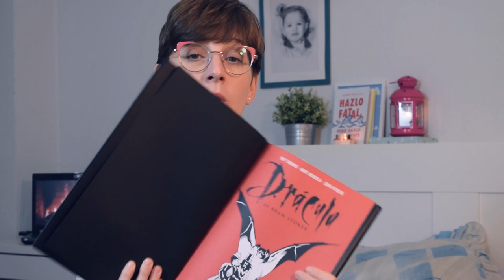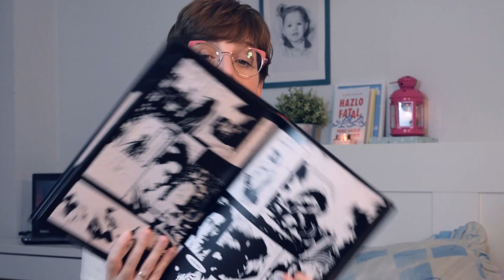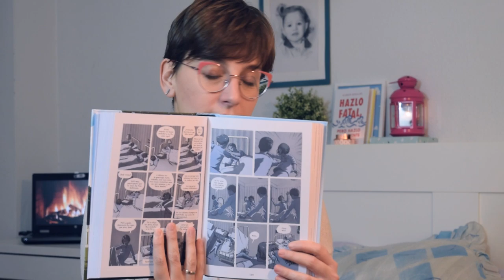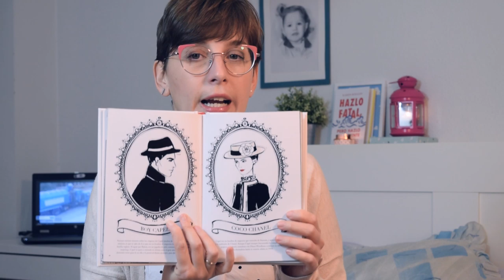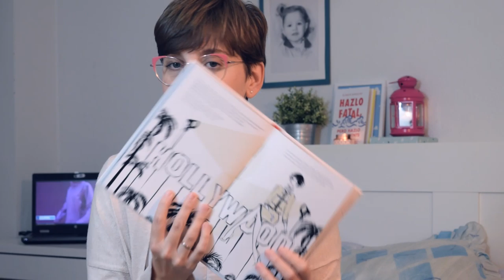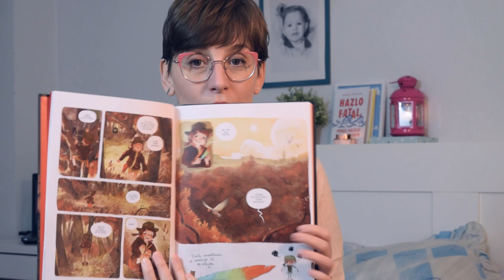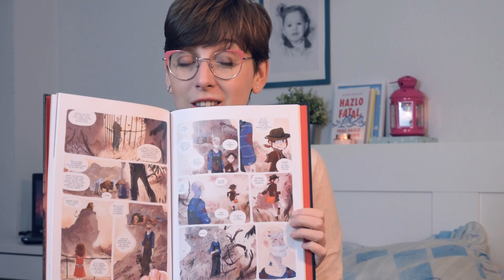Los libros más bonitos de mi estantería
Os enseño los libros más bonitos de mi estantería.